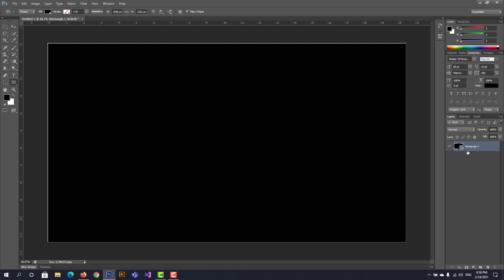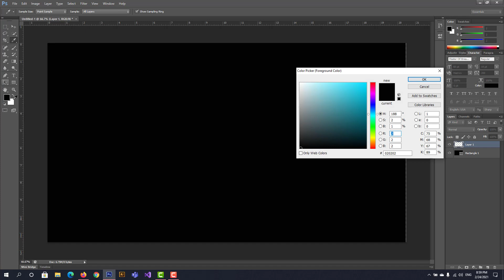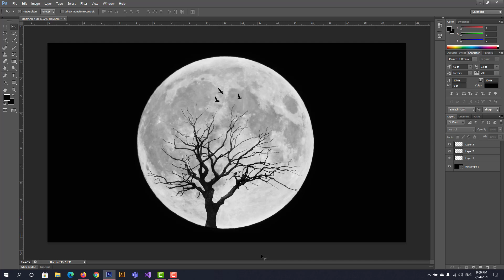Photoshop Landscape Tutorial : Easy Landscape design | Brush Tool